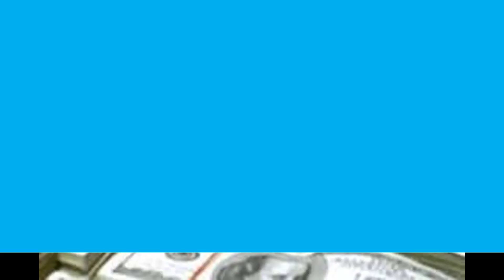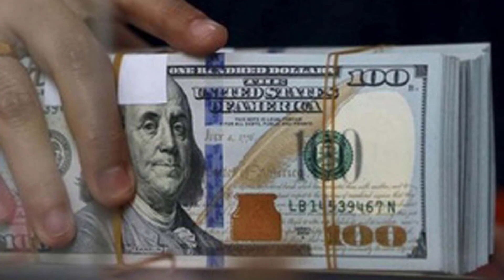প্রতিদিন সৌদির টাকার রেট বেড়ে পাহাড়ের চুড়ায় আজকে টাকার সঠিক রেট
প্রতিদিন সৌদির টাকার রেট বেড়ে পাহাড়ের চুড়ায় আজকে টাকার সঠিক রেট | সৌদি প্রবাসী ভাইদের নিয়ে চলছে নতুন প্রতারণা ! আকামা নাম্বার চেয়ে জালিয়াতি হতে সাবধান | সৌদি যুবরাজ প্রথমবারের মত যৌন নিপীড়ন আইন প্রণয়ন করছে ! প্রবাসী নারীরা এখন নিরাপদ সৌদি প্রবাসী ভাইদের জন্য ১০ দিলে মিলবে সৌদি ভিসা ! প্রবাসী ভাইদের মনে ঈদের খুশি |